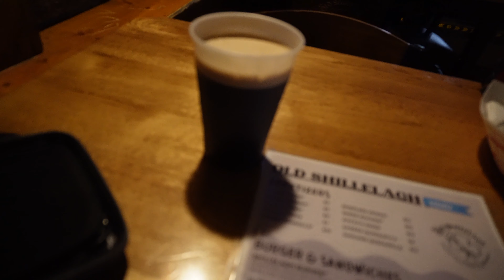Eat The D: The Old Shillelagh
I head to an Irish Bar in Detroit for this episode of Eat The D